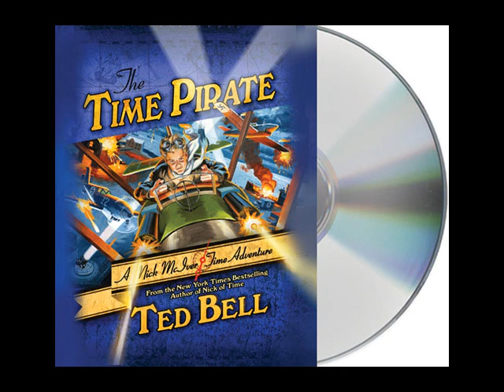The Time Pirate by Ted Bell--Audiobook Excerpt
Listen to this audiobook excerpt from Ted Bell's book The Time Pirate, a thrilling sequel to the instant New York Times bestseller Nick of Time, in which the young time traveler Nick McIver must prove his courage once more, on two fronts: in World War Two--era England, where Nazis have invaded his homeland, and in America during the Revolution, where Nick stands shoulder to shoulder with General George Washington.

It's 1940 and the Nazis are invading Nick's beloved home, the British Channel Islands. So Nick takes to the skies: He has discovered an old World War One fighter plane in an abandoned barn. Determined to learn to fly, he is soon risking life and limb to photograph armed German minelayers and patrol boats, and executing incredibly perilous bombing raids over Nazi airfields by night.

Meanwhile, the evil pirate, Captain Billy Blood, still desperate to acquire Nick's time machine, returns to Greybeard Island. He kidnaps Nick's sister, Kate, and transports her back to Port Royal, Jamaica, in the year 1781, leaving Nick a message that if he wants to see her alive again, he must come to Jamaica and make an even swap: Kate's life in exchange for Nick's wondrous time machine—that's Blood's bargain.

Read more about the young adult and middle-grade children's book The Time Pirate